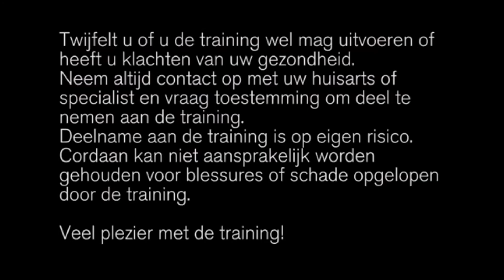Cordaan in Beweging - Oefeningen met gewichten